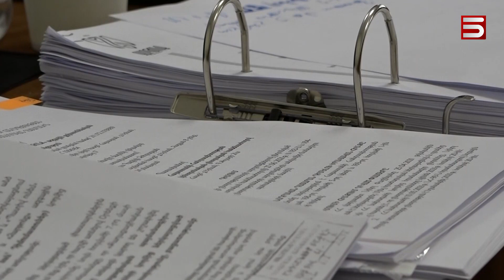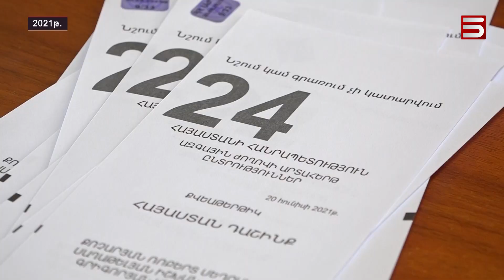ՔՊ-ականների «կարճ հիշողությունը». ընդդիմությունը հիշեցնում է, որ ՍԴ-ն «քաջություն չունեցավ»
Մինչ խորհրդարանական մեծամասնությունը զգուշացնում է ընդդիմությանը, որ մեկնարկող նստաշրջանին չմասնակցելու դեպքում հնարավոր է զրկվեն մանդատներից, ընդդիմադիր գործիչները հիշեցնում են՝ մանդատ ստացել են ժողովրդից, ոչ թե Ազգային ժողովի նախագահ Ալեն Սիմոնյանից, որն, ի դեպ, քաղաքական գործընթացների մասին, պատգամավոր Արամ Վարդևանյանի խոսքով, կարճ հիշողություն ունի: